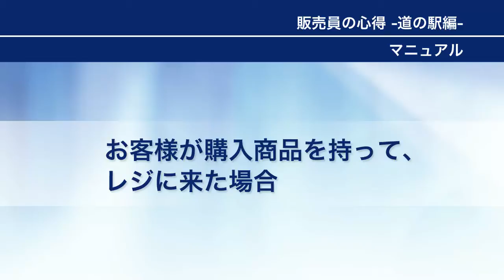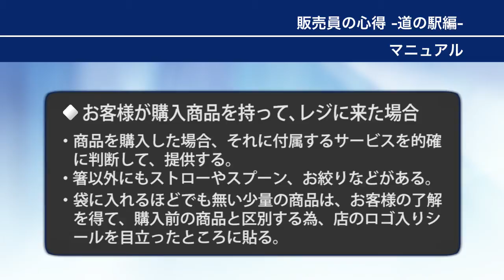お客様が購入商品を持って、レジに来た場合/販売員の心得 道の駅編【アテイン株式会社】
「販売員の心得　道の駅編　動画マニュアル」DVDは、全国「道の駅」で働く販売員の教育のための動画マニュアルです。接客マナーや商品陳列の方法などを動画で解説しています。良い例、悪い例のシーンが数多く収録されているので、とても分かりやすい内容となっています。また、身なりや勤務中の振る舞い、納入者とのコミュニケーションなどについても学ぶことができます。これらを販売員の方々に習得していただくことで、販売・サービス業であることを意識した、道の駅の模範的な販売員になっていただけることでしょう。

・商品名
商品名：「販売員の心得　道の駅編　動画マニュアル」
12,960円（税込価格）ジャンコード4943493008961　型番ATTE-866

著作、監修：株式会社シーアンドイー
制作及び販売元：アテイン株式会社

・内容
「販売員の心得　道の駅編　動画マニュアル」（約23分）
1.お客様が来店された場合の挨拶
2.お客様が購入商品を持って、レジに来た場合
3.お客様に道を聞かれた場合
4.商品の発売日（雑誌や新商品）を聞かれた場合
5.電話の対応
6.領収書の発行
7.お金の受け渡し
8.商品について聞かれた場合
9.クレーム対応
10.上司への報告（報・連・相）クレーム編
11.両替を断る
12.お取り置きを渡す
13.返品依頼
14.値段を聞かれた場合
15.掃除
16.商品の取り寄せ
17.納入者とのコミュニケーション
18.商品の陳列
19.私語
20.仕事着
21.挨拶
22.身なり